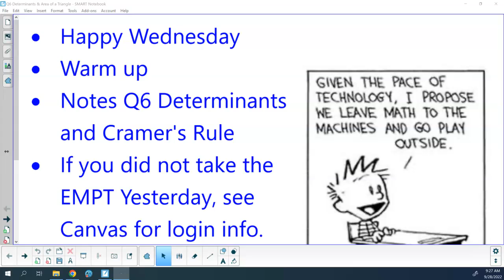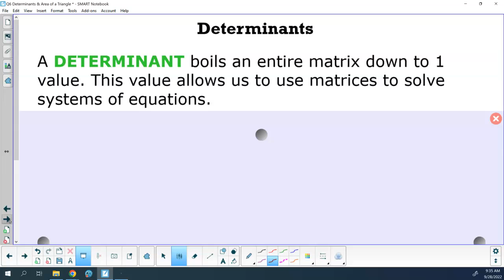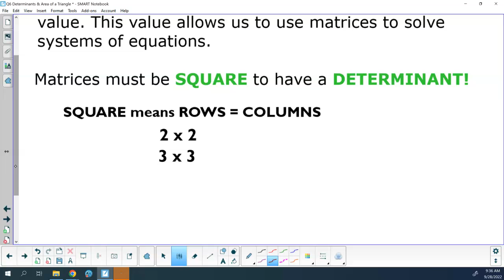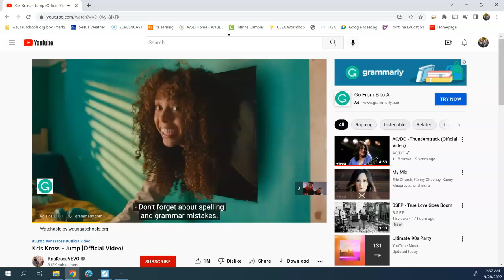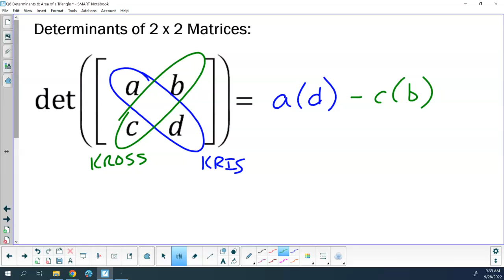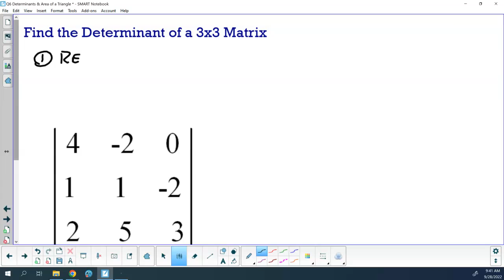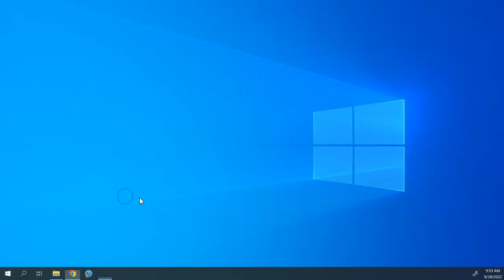Sept. 28 - Q6 Notes Day One